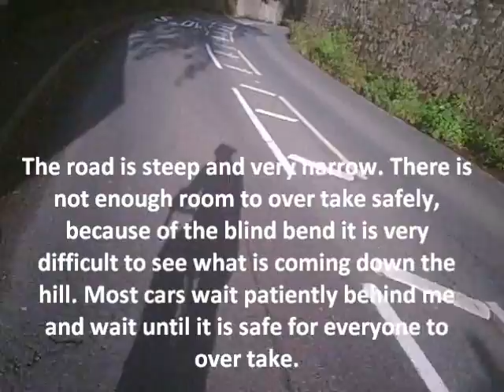Wessex Water van Bristol 04 10 2010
Wessex Water Van v Bristol cyclist 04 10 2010